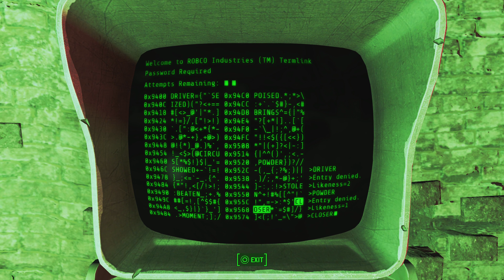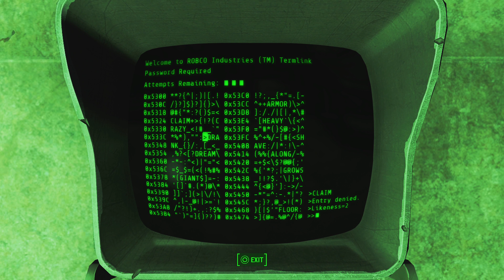Fallout 4 #22 – Kidnapping at Greentop Nursery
200 years in cryo-stasis and and somebody took my son. I will get out of this Vault and I will scour the Commonwealth.